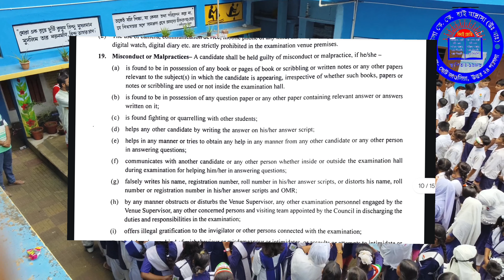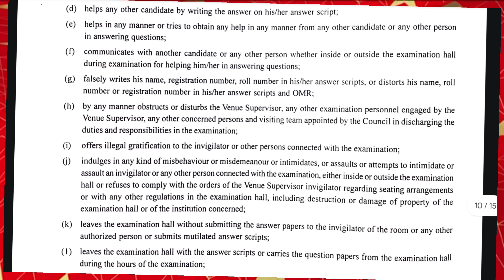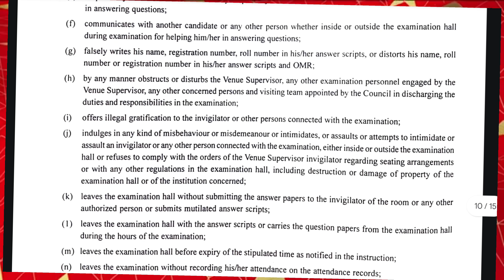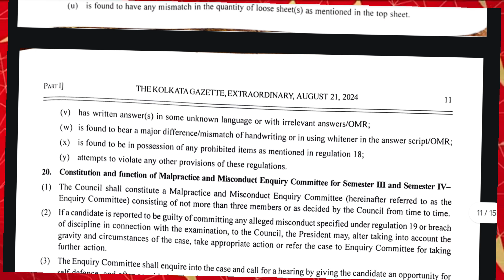কি কি কারণে বাতিল হতে পারে উচ্চ মাধ্যমিক পরীক্ষা ?